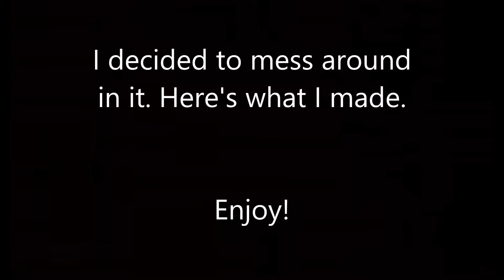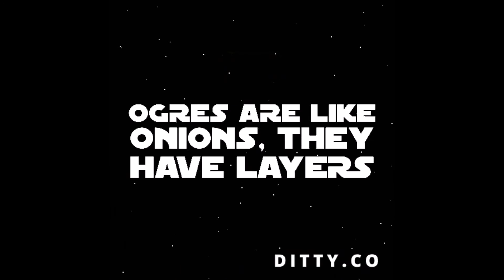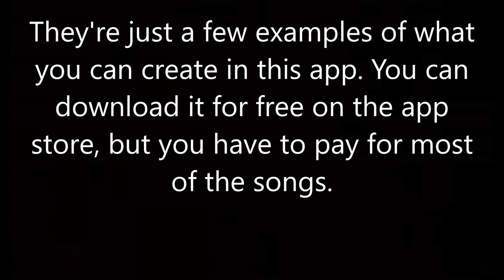Messing around in Ditty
Yes, there are more songs than Star Wars ones. I might do another video covering some other ones